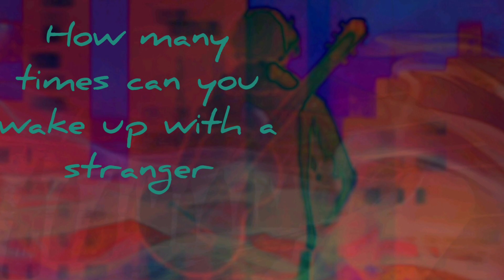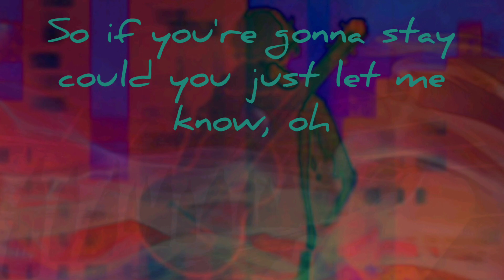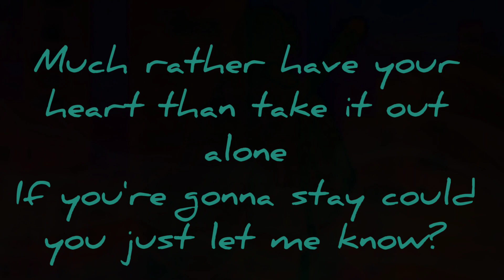Coronado lyrics ( unreleased Lovejoy song )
whoever made the image in the vid, the place I found it said I could use it. but if you want me to take it down I still will cause you made it 👍